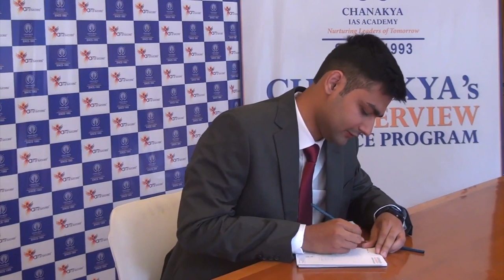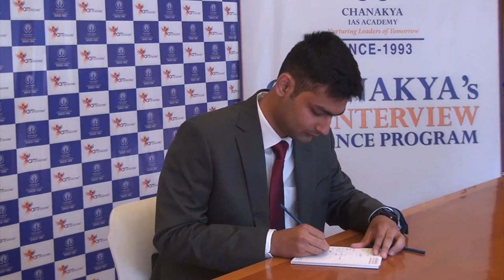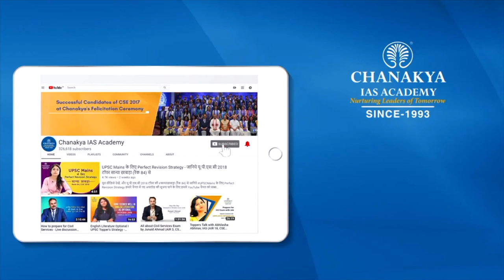UPSC 2018 Topper Vikram Grewal, IFS - Rank 51 | Mock Interview | English Medium | Chanakya IAS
Vikram Grewal Attended UPSC Mock Interview at Chanakya IAS Academy experts Panel in English Medium. Vikram Grewal secured All India Rank (AIR) 51 and emerged as the IFS Topper In UPSC Civil Service Exam (CSE) Result 2018. Mock interviews help in pointing our strength and weakness in an interview process so that you can improve in the actual interview. The interviews being uploaded here are real interviews and not scripted.

We heartily congratulate Vikram Grewal on this great achievement and wish him all the very best for his future success.